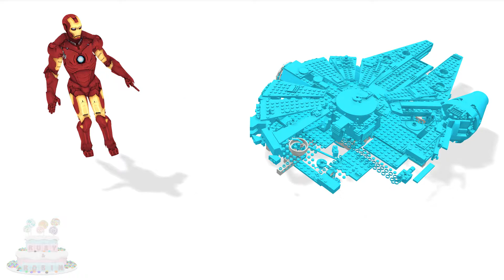Deti Lego Veľký Vesmírna Loď Videá Goofy Raketa